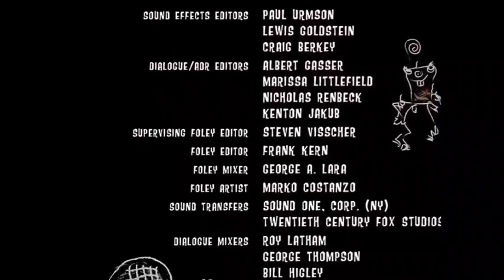Ice Age End Credits (FX 2007)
My First FX Credits Video before this Channel began to Exist in January 2020.